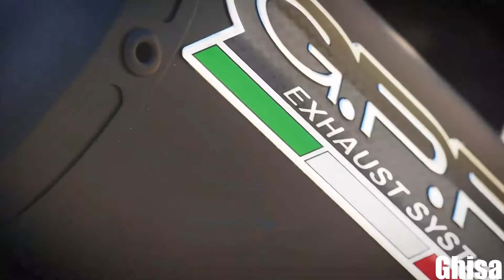Gama escapes GPR para Kawasaki Z 900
REDES